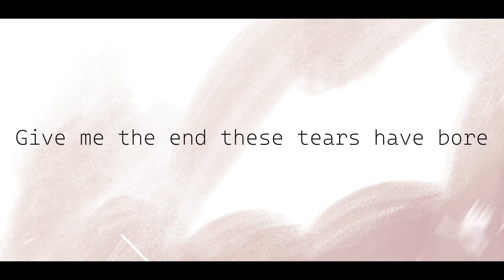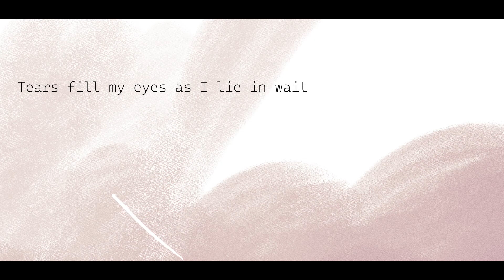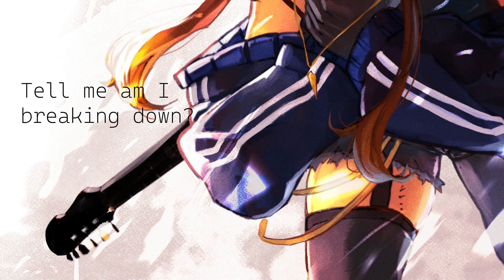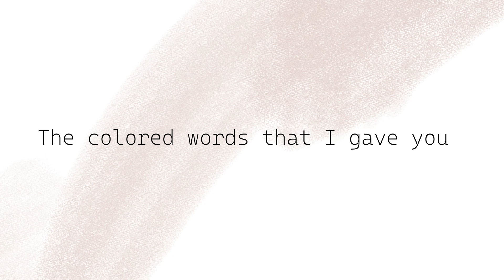-ERROR (English Piano ver.) - niki cover [DOQMEETS]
RAHHHH ERROR ! ! ! !

This is one that I've had cooking for awhile for you guys! The mix had been done for awhile, but when I was trying to draw up the image for it, nothing I made truly fit the image I had in mind. SO I COMMISSIONED ART FOR IT AND SOKORA-SENSEI DELIVERED 🙏🙏As soon I got the art in, I immediately went into an editing FERVOR. Thank you sensei for the beautiful art for this cover!

Original by Niki @nikiofficialmusic
Art by そこら辺 @saikyochannel1043
English Lyrics by David Toth
Instrumental by @Xxoo00O00ooxX
vocals/mix/video by me!!!

🐕HASHTAGS🍖
Live
Fanart/Fancreations
Clips
Memes

🦴 Like what a I do and wanna throw me a bone? Absolutely optional, but you can tip me here!

🦴 For more fun, come hangout with me and the rest of my fleabaqs in the discord server!

Sites to find me at!